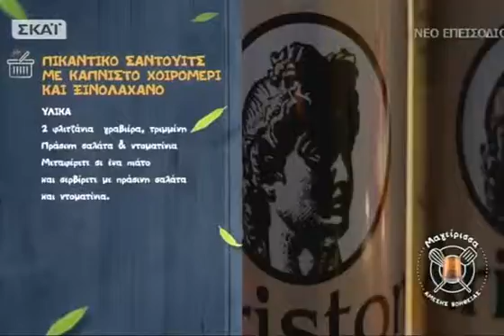Πικάντικο σάντουιτς με καπνιστό χοιρομέρι και ξινολάχανο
Συνταγή από την Μυρσίνη Λαμπράκη με προϊόντα Brava!